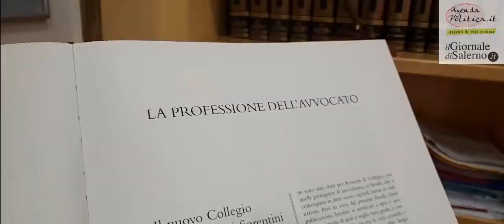Parco del Cilento. Le priorità del Commissario Marcello Feola